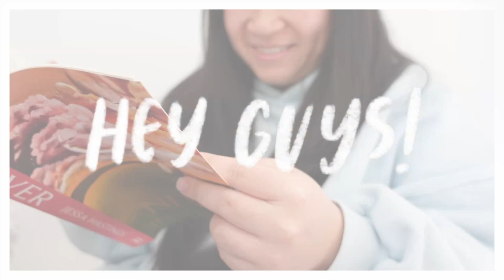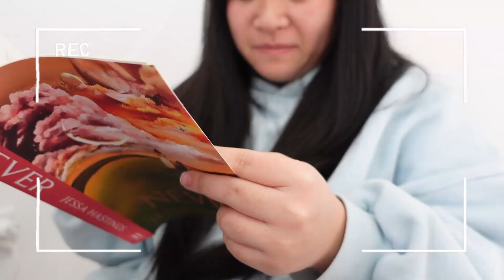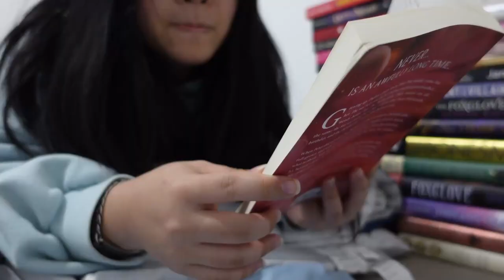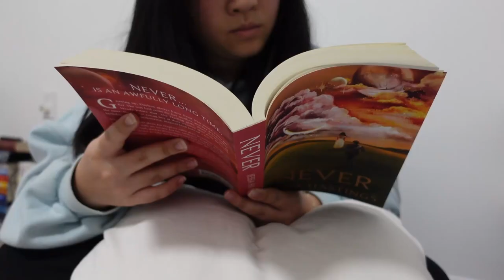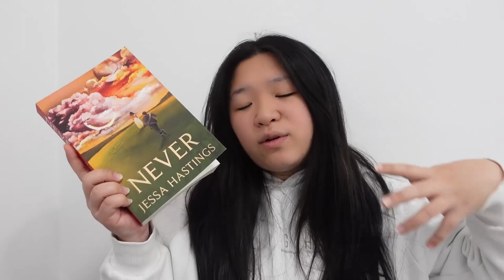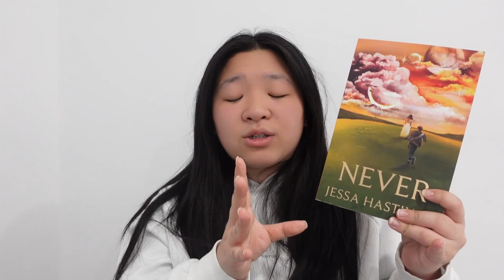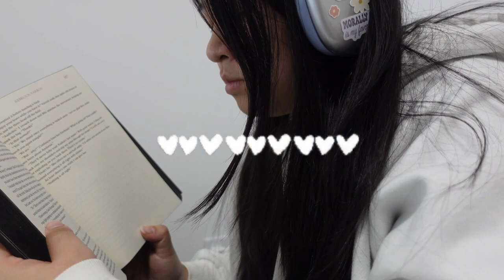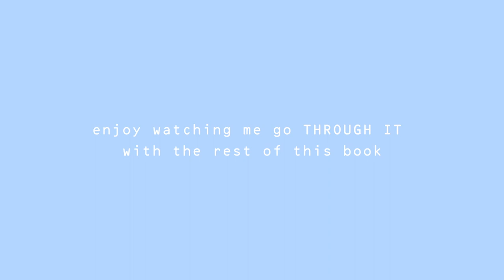reading my 2024 most ANTICIPATED reads ♡ | spoiler FREE reading vlog | part 1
My name is Lucy and I hope you guys enjoyed todays video!!♡

- Music by Singto Conley - Things We'll Only Say When We're Drunk